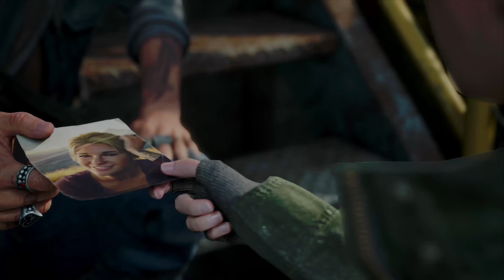데이즈 곤 #26(DAYS GONE)